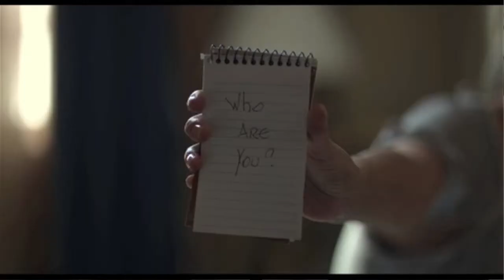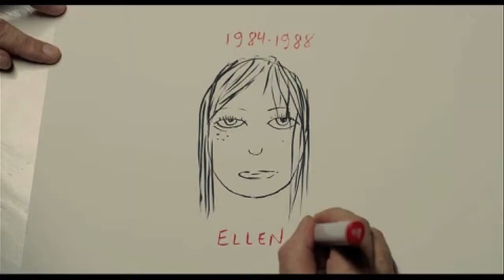Mike Mills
Starting out as a graphic designer Mike Mills worked with the likes of Yoko Ono, the Beastie Boys and Beck before turning his hand to film directing in 2005 with his debut feature, Thumbsuckers. Beginners, Mills' second film starring Ewan McGregor is out today in the UK and tells the semi-autobiographical story of his 75-year-old father coming out of the closet while dying of cancer. Crane.tv meets up with Mills to talk about his life and find out what he learnt about love from his father.